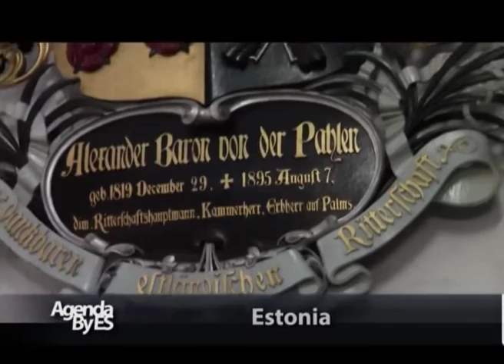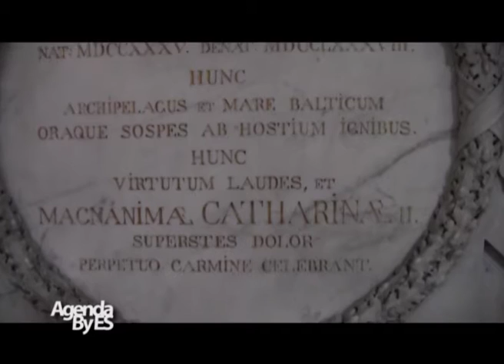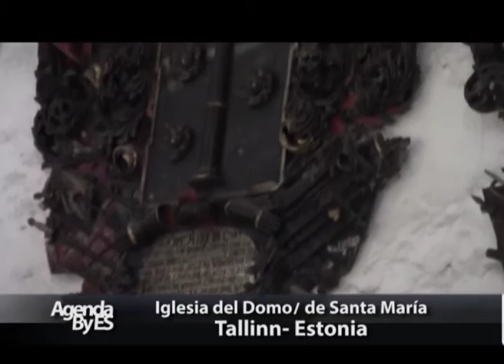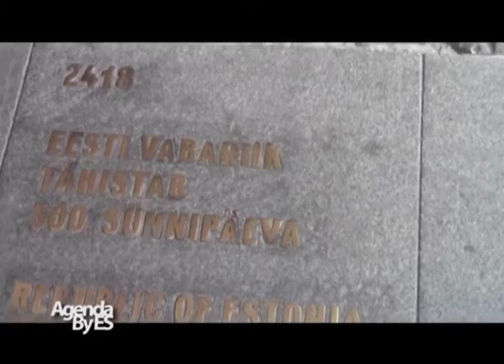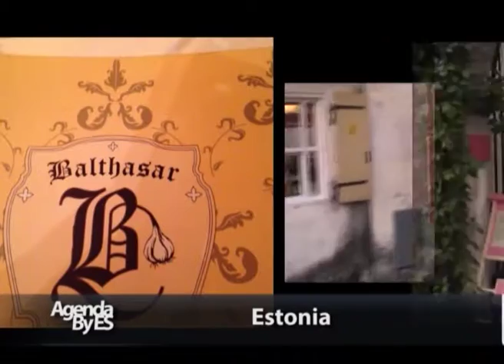AGENDA BY ES ESPECIAL ESTONIA 2016